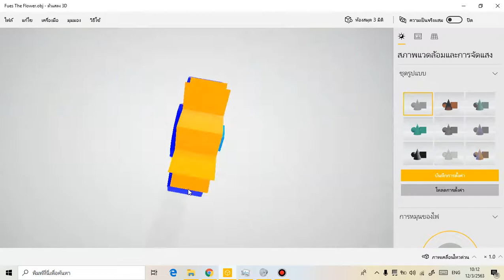สถาปัตยกรรมออกแบบ "Fues The Flower"